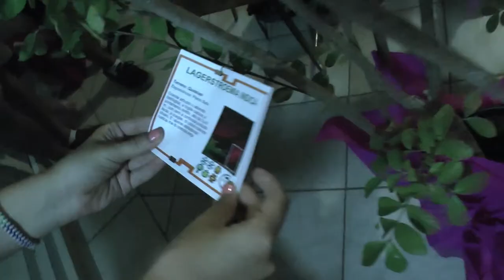Compleanno 18 Laurella! TANTI AUGURI (floreali...)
Venerdì 24 Agosto 2012
Si festeggia la nostra Laura Santini!

Scusate il ritardo ma ho avuto un sacco di cose da fare...